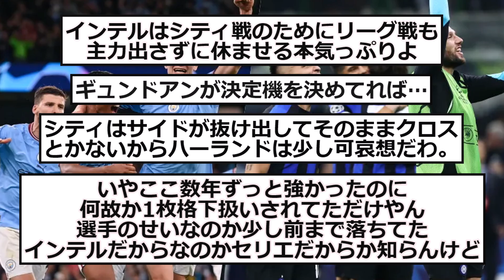【激闘】マンチェスターCvsインテル、激闘の結果がこちら！